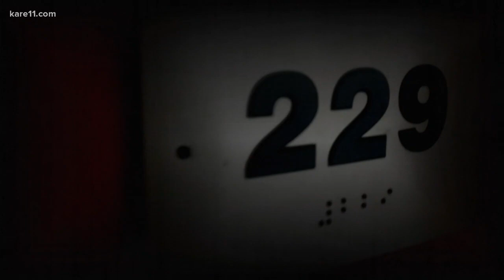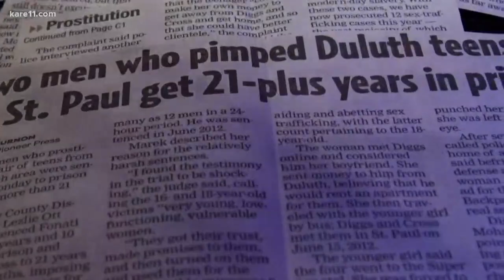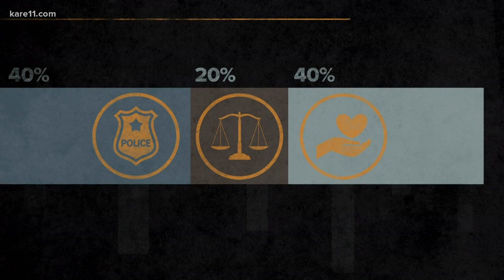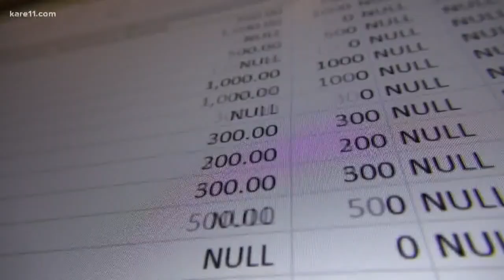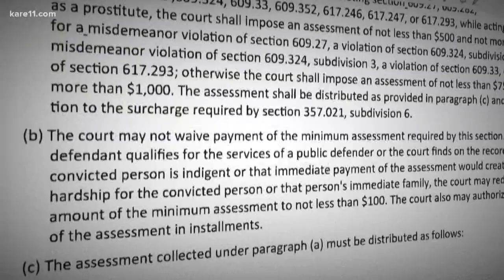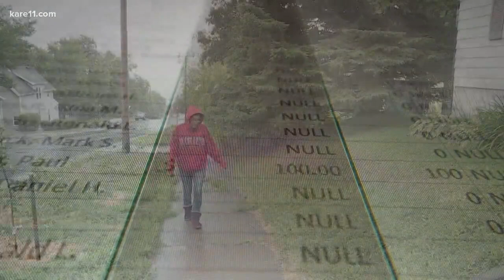KARE 11 Investigates: Sex trafficking A failure to fine - the traffickers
Part 1: Minnesota courts often ignore a law requiring sex traffickers and buyers be fined, short-changing programs designed to help survivors.